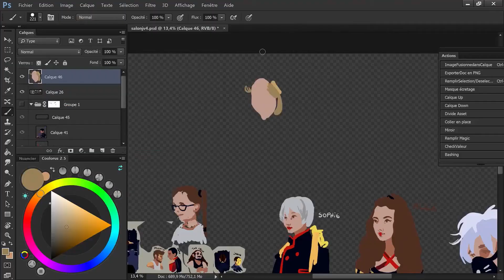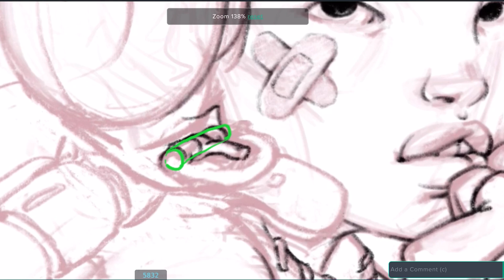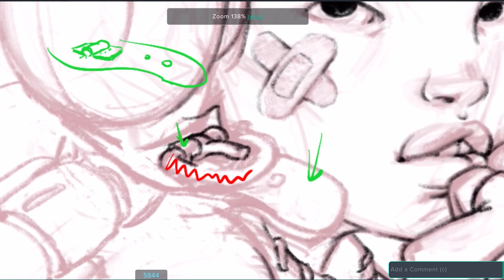Comment ENCRER ses dessins ?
Encrer mes dessins a toujours été l'étape la plus difficile pour moi. D'ailleurs pendant longtemps, j'ai préféré ne pas les encrer par crainte de tout bonnement rater mon dessin...

Depuis, j'ai compris que l'encrage d'un dessin passe par le fait de connaître certaines notions dont je n'avais clairement pas idée... je vous partage mes propres astuces dans cette vidéo.

🎨 Téléchargez mon atelier gratuit pour bien débuter dans votre apprentissage du dessin

► TIMECODE
00:00 → Mon rapport à l'encrage
00:35 → L'utilité de l'encrage
01:00 → Encrer = faire des choix
01:18 → Choisir LE trait à encrer !
02:00 → Et si je n'ai pas assez de traits ?
02:47 → La compétence indispensable à avoir pour encrer
03:20 → Ce qu'il se passe dans ma tête quand j'encre
04:52 → Éviter les erreurs récurrentes
05:44 → Comment changer de types d'encrage ?